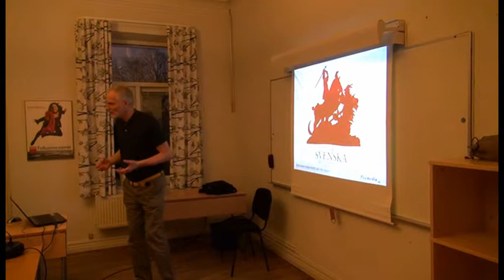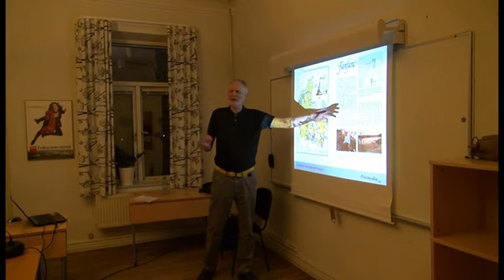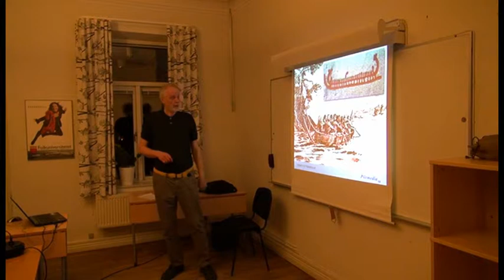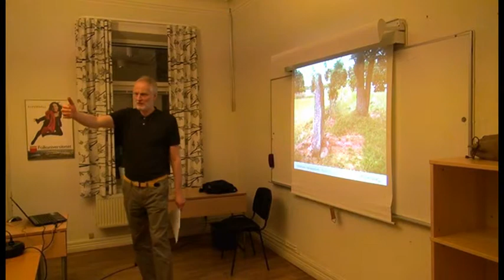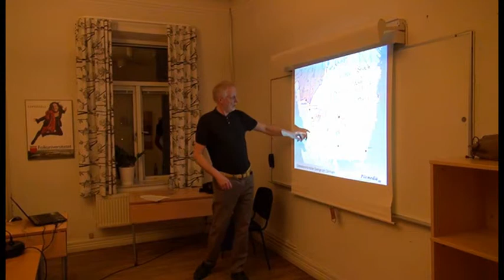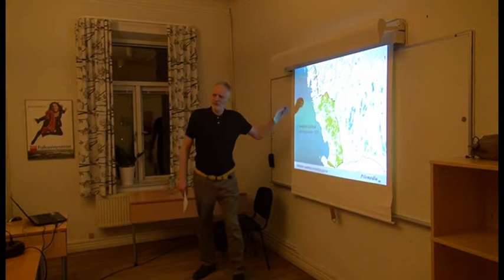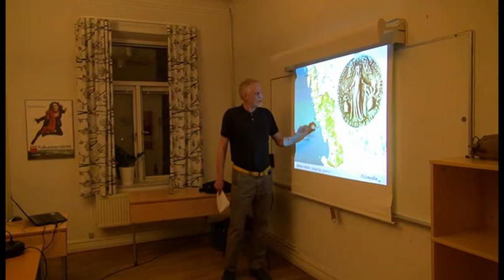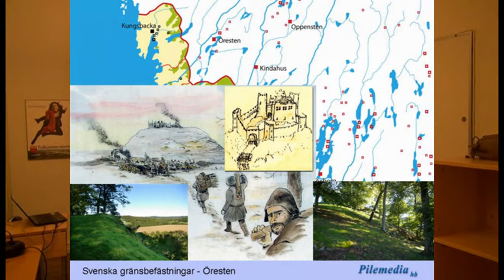Hallands historia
En föreläsning av Sven Rosborn om Hallands förhistoria och historia fram till det svenska övertagandet 1645.